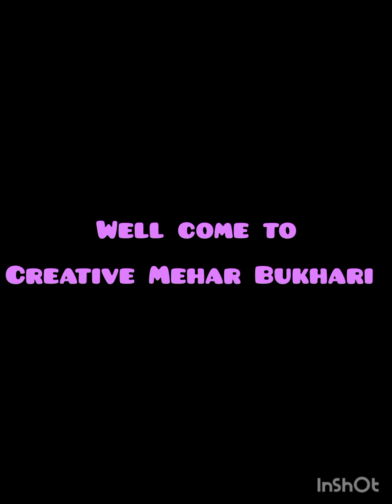At Sultan Bhau With Creative Mehar Bukhari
Sultan